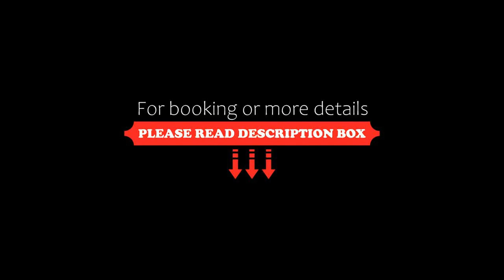Townhouse 1095 Birdhouse, Gurgaon, India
About Property:
Attractively located in the DLF Phase II district of Gurgaon, Townhouse 1095 Birdhouse is situated 2.7 km from MG Road, 4.6 km from Kingdom of Dreams and 13 km from Qutub Minar. Among the facilities of this property are a restaurant, a shared kitchen and room service, along with free WiFi throughout the property. Extra facilities include a shared lounge, meeting rooms, a tour desk and laundry service.
All ro...
Property Type: Hotel
Address: Sector 25, Gurugram, Haryana, India, Gurgaon, 122008 Gurgaon, India
Searching For
1. Townhouse 1095 Birdhouse - Gurgaon - India
2. Townhouse 1095 Birdhouse - Gurgaon - India Address
3. Townhouse 1095 Birdhouse - Gurgaon - India Rooms
4. Townhouse 1095 Birdhouse - Gurgaon - India Amenities
5. Townhouse 1095 Birdhouse - Gurgaon - India Offers and Deals
Audio Credit:
Track Title: Reasons To Hope
Artist: Reed Mathis